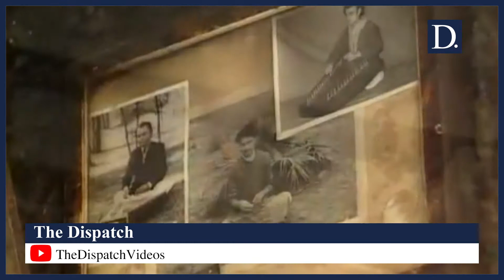Kashmir The Story of a lost musical heritage | The Dispatch